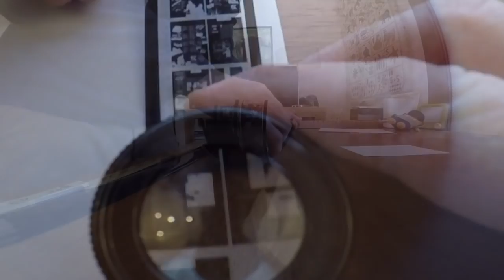Fabricating a Tripod Lamp with Microfilm Shade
Using an old surveyor's tripod and some microfilm, I fabricate an oversized floor lamp.

✯ Amazon shop ➠

Music used in this video:
✯ Artist -- musicisfreenow
✯ Song -- Banjo